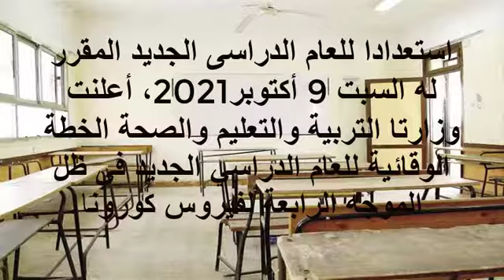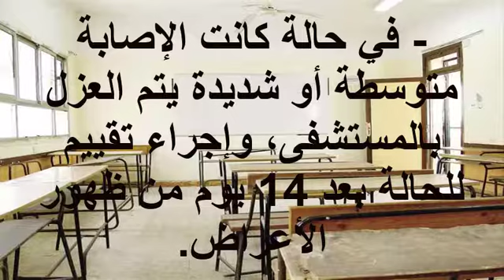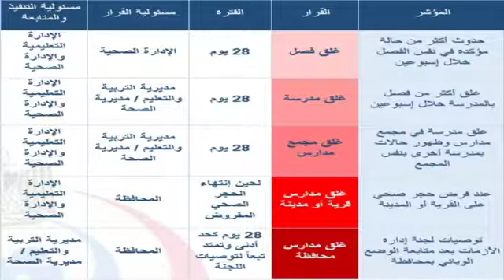شاهد خطة حماية الطلاب والمعلمين من كورونا بالعام الدراسى الجديد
خطة حماية الطلاب والمعلمين من كورونا بالعام الدراسى الجديد.. تقليل كثافات ومقعد لكل طالب.. تطعيم من فوق الـ18 عاما ومنع دخول غير المُطعم.. حظر الباعة الجائلين أمام المدارس.. و5 حالات لغلق الفصول حال ظهور إصابات

استعدادا للعام الدراسى الجديد المقرر له السبت 9 أكتوبر2021، أعلنت وزارتا التربية والتعليم والصحة الخطة الوقائية للعام الدراسي الجديد فى ظل الموجه الرابعة لفيروس كورونا، حيث قد ترى وزارة التعليم تخفيض أيام الدراسة لكل صف دراسى مما يساعد على تقليل الكثافات الطلابية، طبقا لظروف كل مدرسة كإجراء وقائى بسبب فيروس كورونا.

وتضمنت الخطة ضرورة حصر الغياب اليومى للطلاب وإبلاغ الزائرة الصحية به، موضحه أنه فى حالة وجود أى نشاط يتطلب فيه تقسيم الطلاب إلى مجموعات مع تقليل عدد الطلاب فى كل مجموعة، وأوصت بضرورة تواجد المعلم قبل الطلاب داخل الفصول لتنظيم دخول الطلاب وجلوسهم على المقاعد ويجلس كل طالب على ديسك منفصل مع مراعاة عدم التزاحم وعند الحصة يجب أن يحافظ المعلم على التباعد الجسدى بينه وبين الطلاب عند التحرك بينهم.

واعتمدت الخطة على 5 محاور رئيسية هم: المعلم، الفصل/المدرسة، الأدوات، المنزل/أولياء الأمور، والإجراءات الصحية، وجاء دور كل محور منهم كالتالى:

(1) الطالب:
1- ارتداء الكمامة بشكل صحيح والتخلص الآمن منها عند إزالتها للطعام أو تلوثها.
2- منع التزاحم ومراعاة التباعد الجسدى عند استخدام الأتوبيسات.
3- التهوية الجيدة بقاعات الدراسة أو الطعام بالمدرسة.
4- الاعتماد على الأطعمة المعدة مُسبقا بالمنزل أو المقدمة من خلال التغذية المدرسية.
5- تجنب الشراء من الباعة الجائلين.
6- يوصى الأهل في حالة ارتفاع درجة الحرارة أو أي عرض تنفسى بعد إرساله إلى المدرسة وإبلاغ مسئولي التواصل بالاشتباه.
7- المسح الحرارى لكل تلميذ قبل صعوده الباص أو دخول المدرسة.

(2) المعلم:
1- تطعيم المعلمين والإداريين والعمالة المساعدة، كل من يقف بحرم المدرسة فوق سن 18 عاما ولا يسمح بدخول أى فرد غير متطعم للمدرسة.
2- تحدد كل مدرسة المعلمين أصحاب الأمراض المزمنة المعرضين لخطر شديد لوضع استراتيجية لحمايتهم.
3- الإبلاغ الفوري عند الشعور بأي أعراض مرضية للإدارة الصحية ومتابعة إجراءات تقييم الحالة والعزل المنزلى.
4- مراعاة عدم التزاحم وعند الحصة يجب أن يحافظ المعلم على التباعد الجسدى بينه وبين الطلاب عند التحرك بينهم

(3) الفصل/المدرسة:
1- يجلس كل طالب في مقعد منفصل.
2- اختيار الأنشطة الرياضية التي لا تعتمد على التلامس.
3- عقد الاجتماعات الإدارية للمدرسين في الهواء الطلق.
4- توفير عدد كاف من دورات المياه يتناسب مع أعداد الطلاب، وتنظيفها باستمرار.
5- توافر مصدر مياه آمن وصحى وصابون.
6- وجود سلات قمامة تعمل بالقدم.
7- التخلص الآمن من النفايات.
8- منع وجود باعة جائلين أمام المدارس.
9- يتناول كل طفل وجبته الخاصة التى أحضرها من المنزل أو من خلال التغذية المدرسية.
10- تخصص المدرسة غرفة عزل مؤقتة عند الاشتباه في أحد الحالات بين الطلاب أو المدرسين أو الأطقم المعاونة.

(4) الإجراءات الصحية:
- يتم حصر الغياب بين الط ب والمدرسين وأطقم العمل المعاون بشكل يومي وتحديد الغياب لأسباب صحية.
- إبلاغ الإدارة التعليمية بنسب الغياب.
- تقارن الإدارة التعليمية نسب الغياب بالأيام والأسابيع السابقة.
- في حالة وجود زيادة ملحوظة يتم إبلاغ الإدارة الصحية لعمل التقصى اللازم، ويتم إبلاغ الإدارة الصحية بأرقام هواتف المتغيبين لأسباب مرضية وعناوينهم.
- تجرى الإدارة التعليمية تقصى ويتم إبلاغ المدرسة بنتائج التقصى في حالة وجود حالات مؤكدة أو محتمل إصابتها بالكوفيد.

(5) عند الاشتباه في إصابة طالب أو معلم بالمدرسة:
- يتم عزل الحالة بالعزل المؤقت بالمدرسة لحين تقييم الطبيب للحالة، في حضور ولى الأكر لاستلام الطفل أو مرافقته.
- في حالة كانت الإصابة بسيطة يقرر الطبيب علاجه بالمنزل مع المتابعة "العزل المنزلى"، ويتم إجراء تقييم للحالة بعد 14 يوم من ظهور الأعراض، ويتم العودة للدراسة بعد 3 أيام من اختفاء الأعراض.
- في حالة كانت الإصابة متوسطة أو شديدة يتم العزل بالمستشفى، وإجراء تقييم للحالة بعد 14 يوم من ظهور الأعراض.

(6) حالات غلق المدارس أو فصول:
1- فى حال حدوث أكثر من حالة مؤكدة من نفس الفصل خلال أسبوعين يتم غلق الفصل لمدة 28 يوما بقرار من الإدارة الصحية.
2- فى حالة غلق أكثر من فصل في المدرسة خلال أسبوعين يتم غلق المدرسة كاملة لمدة 28 يومًا.
3- فى حالة غلق مدرسة متواجدة بمجمع مدارس وظهور حالات أخرى فى عدة مدارس بنفس المجمع يتم غلق مجمع المدارس لمدة 28 يومًا.
4- عند فرض حجر صحي على القرية أو المدينة يتم غلق المدارس في القرية أو المدينة لحين انتهاء الحجر الصحي المفروض.
5- في حالة صدور توصيات من لجنة إدارة الأزمات بعد متابعة الوضع الوبائي بأي محافظة يتم غلق مدارس المحافظة لمدة 28 يوماً كحد أدنى.